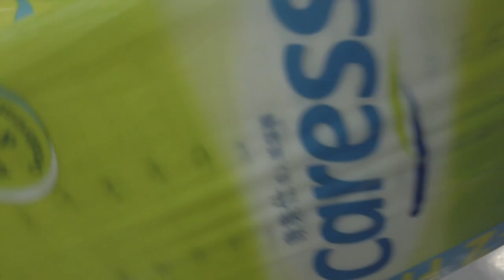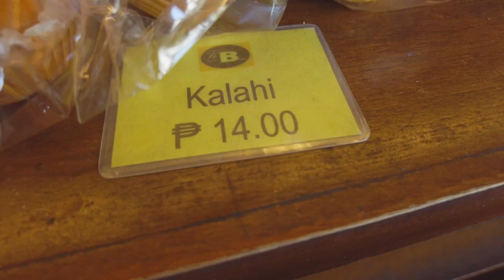Ang Huwebes Santo ni Inay sa San Pablo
Our 3rd Maundy Thursday spent in San Pablo City after my Mother  stroke .